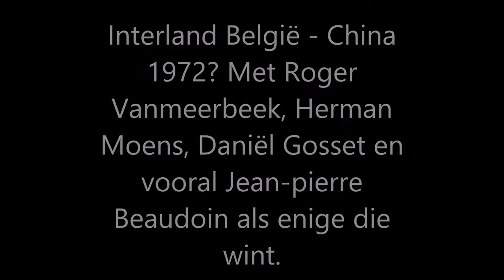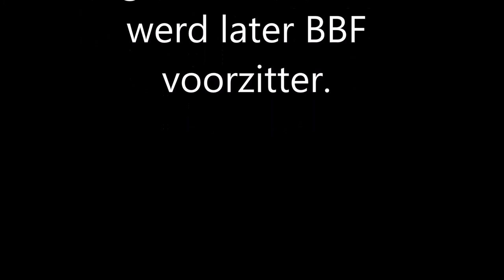Badminton interland België-China 1972?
Een initiatief van Leo Tindemans in het kader van de pingpong diplomatie